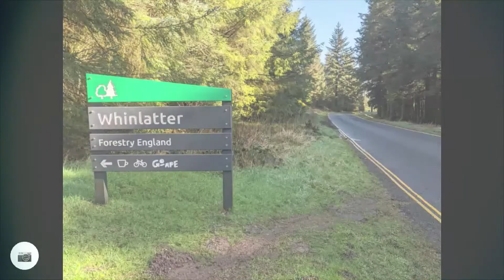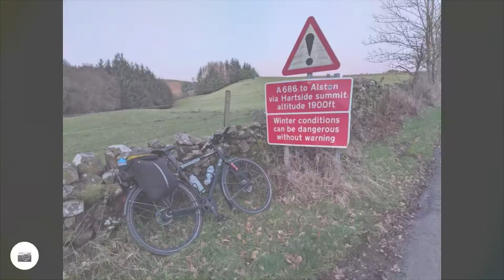Whitehaven to Sunderland Coast To Coast 2022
This was a ride I did for The British Heart Foundation working alongside Leisurelakes bikes bury store